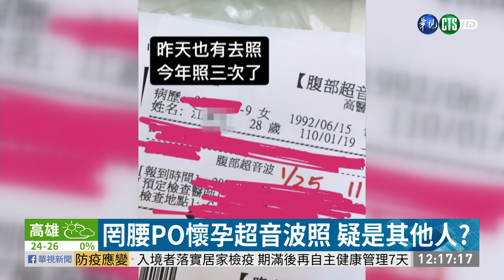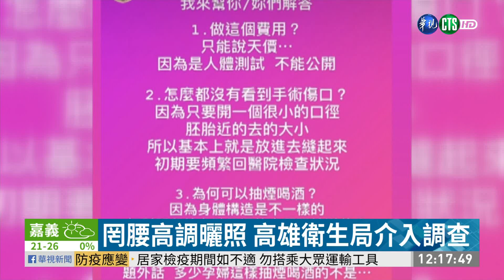罔腰PO懷孕超音波照 疑是其他人?｜華視新聞 20210222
跨性別網紅「罔腰」，上週曬出寶寶超音波照，宣布懷孕引起社會關注，醫界紛紛質疑，沒有子宮如何懷孕？而現在又被網友發現，罔腰曬出的超音波照，跟她一名稱呼為「妹妹」的吳姓女子，在2018年懷胎時拍下的超音波照片，病歷號碼及超音波機器編號都一樣。婦產科醫師不排除，兩張超音波照片應該來自同一人，而衛生局今也發函，要求罔腰在一週內，必須到衛生局或以書面說明，調查相關言論是否涉及違法。